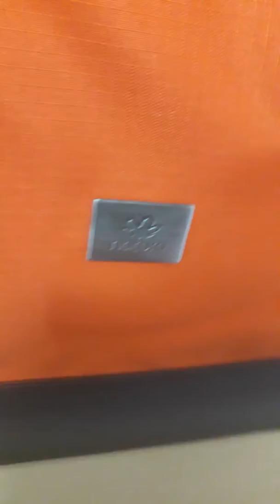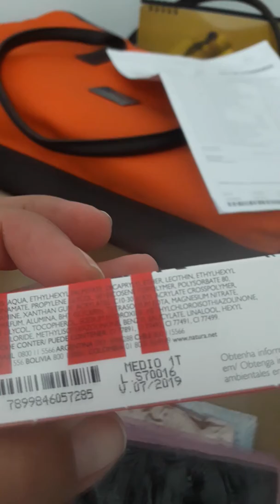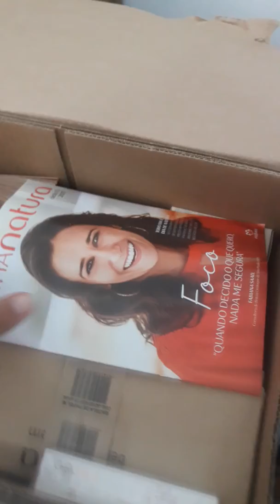Kit inicial Natura dia 14/08/2017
Abertura da caixa do kit inicial da Natura
Kit quero perfume
Valor de $192,00